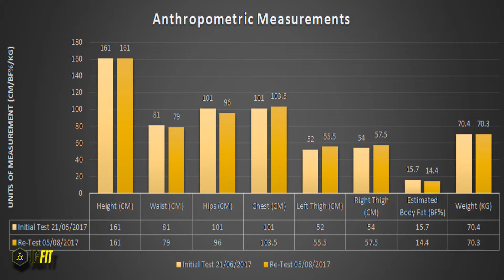Strength or Bust pt - 8 (Did I make any size gainz???)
In this video I compare my measurements that were taken before I started the 1RM's and again before I retested my 1RM's 6 weeks later.